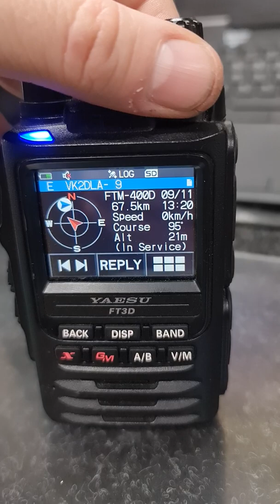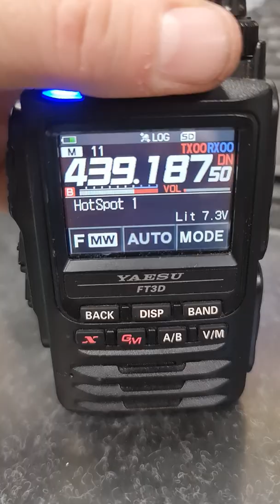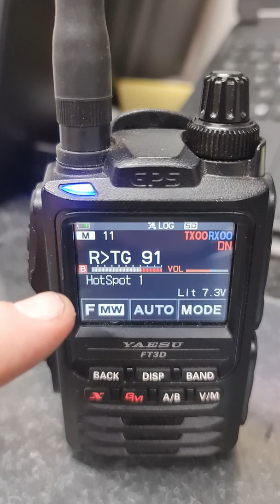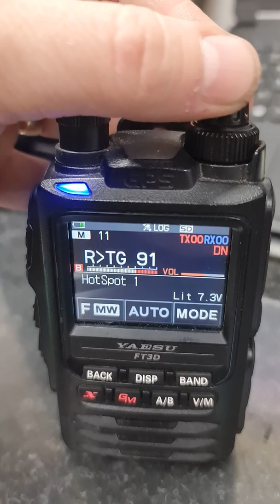Yaesu FT3D C4FM digital cross-mode to DMR Brandmeister TG91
Digital cross-mode from YSF C4FM to DMR via MMDVM Hotspot